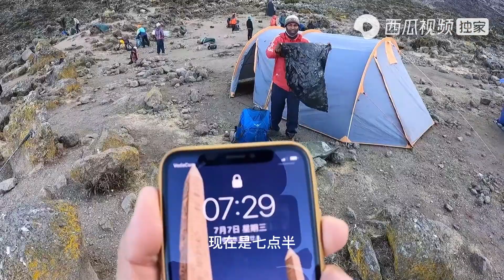悬崖峭壁上手脚并用，一个不小心就可能摔伤摔死丨环球旅行727天【鞋底骑车环球旅行】